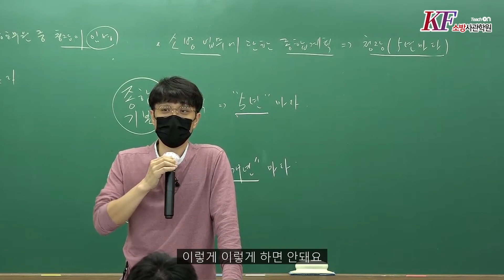[KF소방사관] 법이라는게 재밌어요! 그래서 시험에는...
진수쌤이 알려주는 법 문제유형!
지금 바로 PLAY ▶ 티치온 "김진수 소방관계법규'